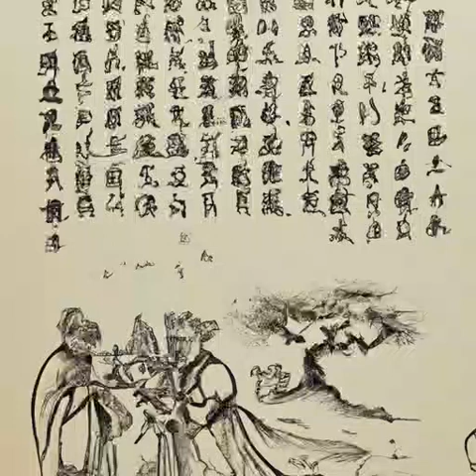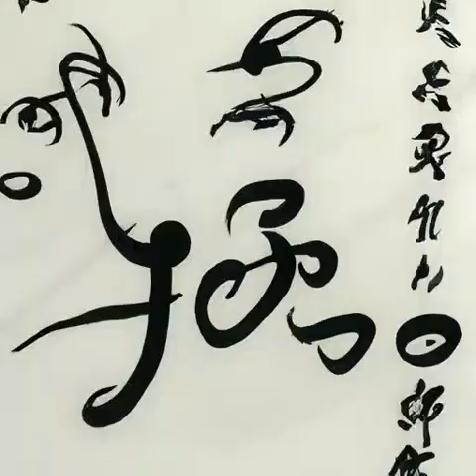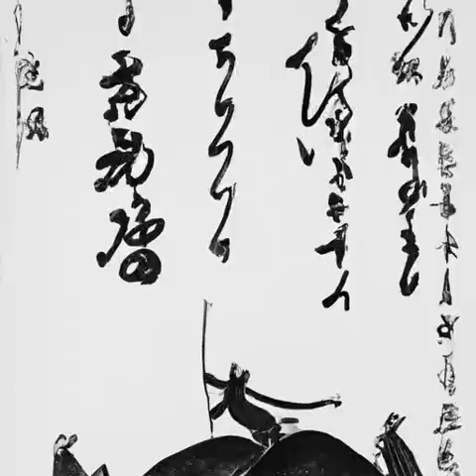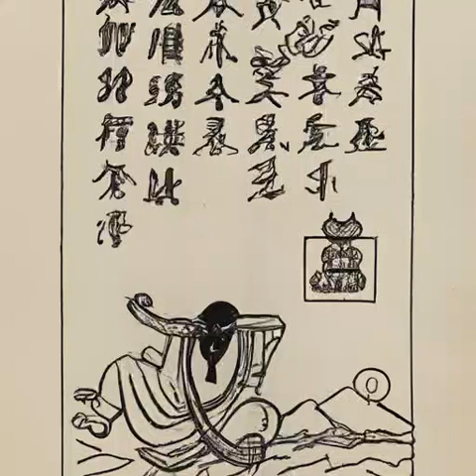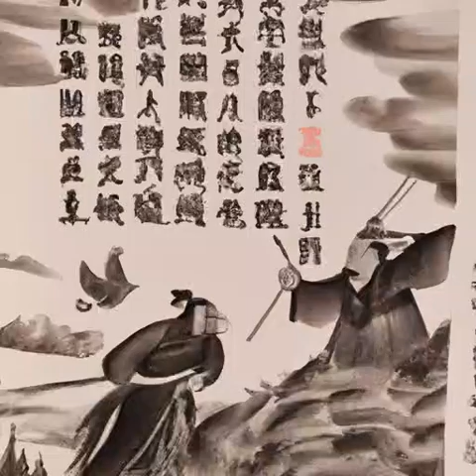第228章 虽然发出去的钱多了，但这是好事儿《这游戏也太真实了》